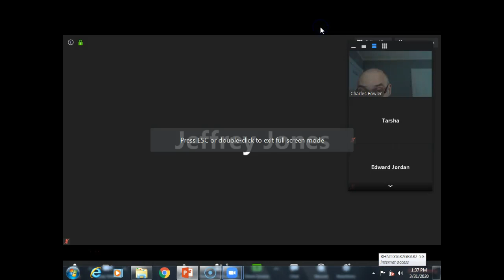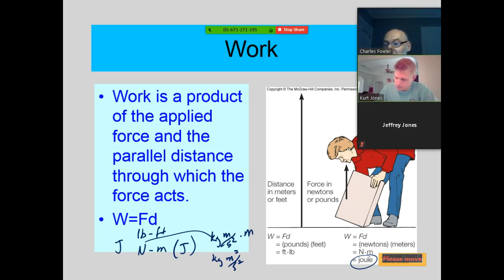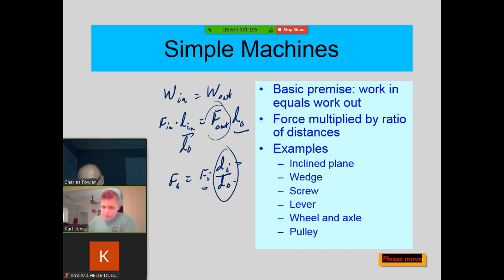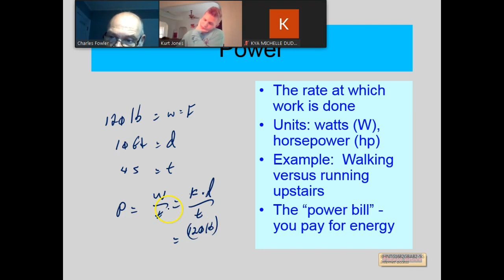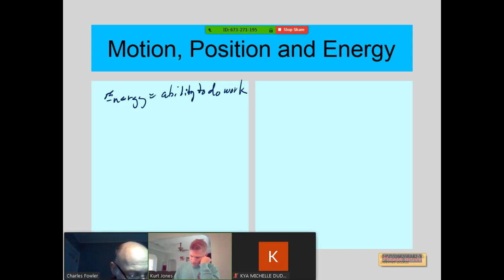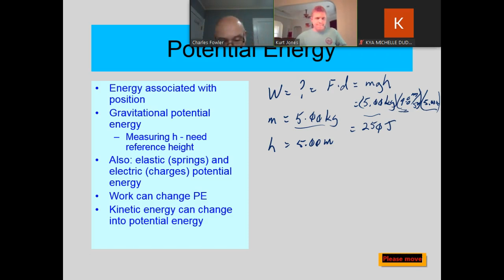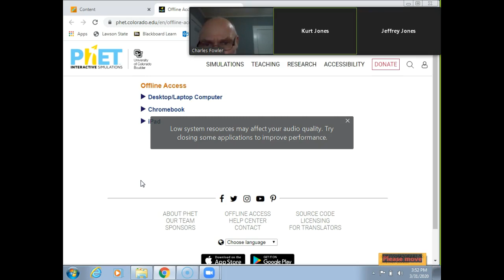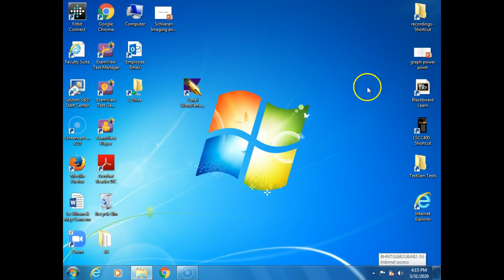PHS112 Sections 3.1-2 Lab 4